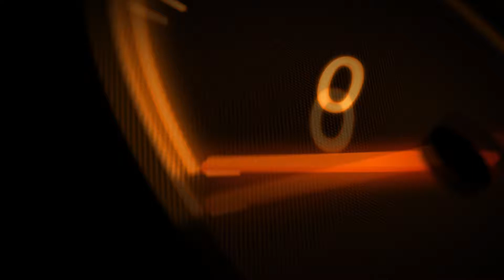(Wheel Cam) Toyota 86 Race - Vallelunga - Assetto Corsa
Practicing how to kick virtual asses with my dream car before kicking ones in real life ;)